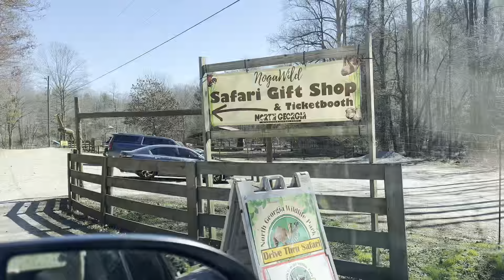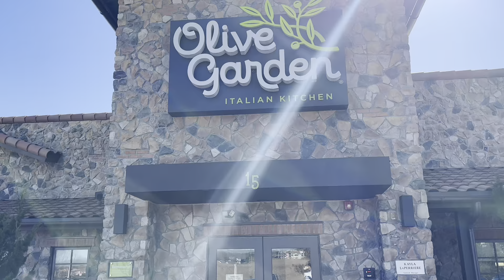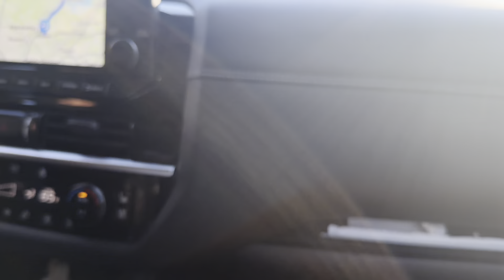Petting Zoo, Lunch and Shopping with Kids | FlyingBees | USA Telugu Vlogs | USA Telugu Family